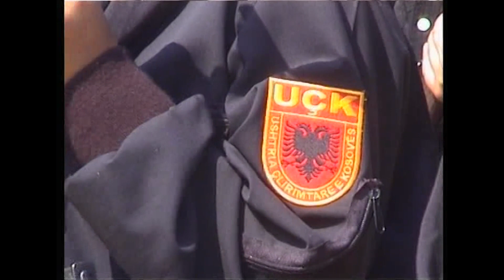VAJZAT SHQIPTARE KRAH PËR KRAH ME VËLLEZËRIT E TYRE, QERSHOR 1998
Edhe vajzat shqiptare nga mbarë Kosova ishin krah për krah me vëllezërit e tyre në luftë për çlirimin e Kosovës. Njëra ndër to ishte edhe Irfete Spahiu. Ajo tani është pejsë e Ushtrisë së Kosovës, Gjenerale e parë e FSK-së.